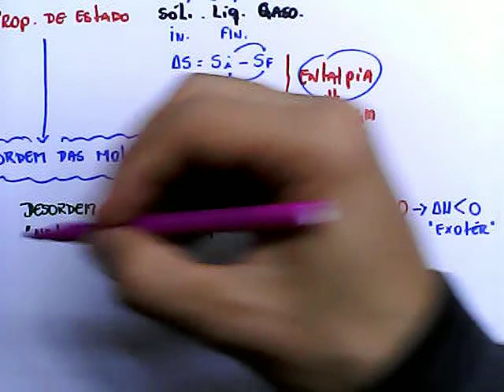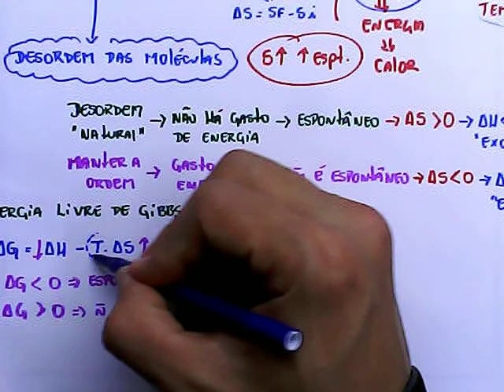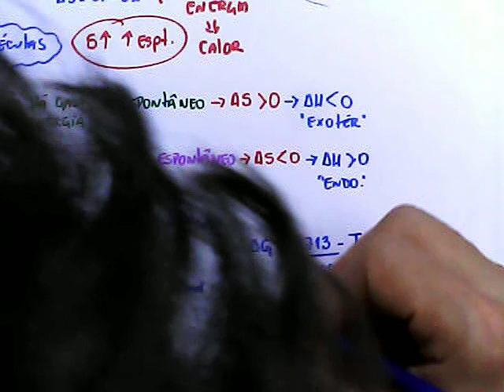Termoquimica - Entropia e energia de Gibbs